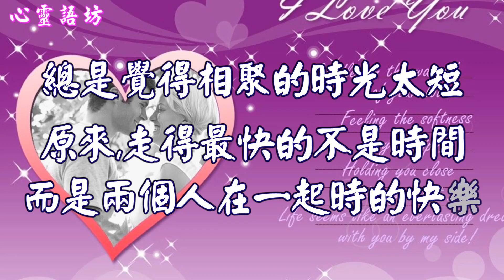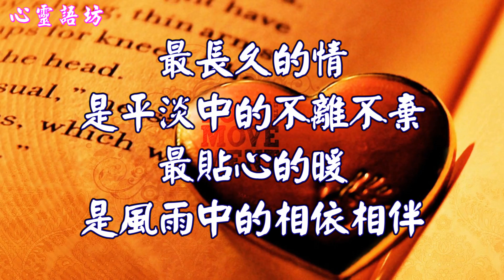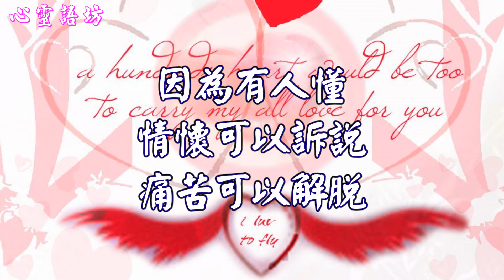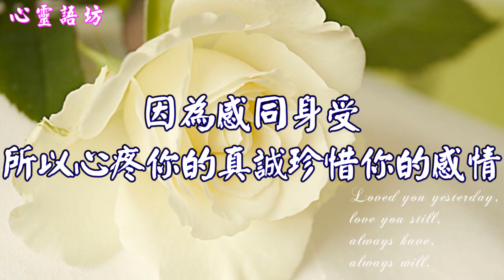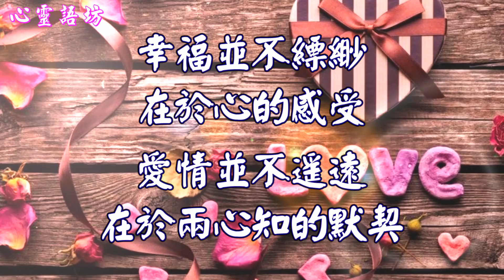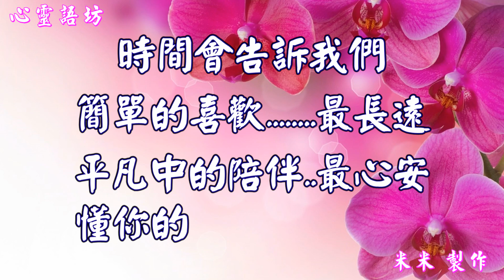【心靈語坊】簡單的喜歡，最長遠；平凡中的陪伴，最心安；懂你的人，最溫暖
【簡單的喜歡，最長遠；平凡中的陪伴，最心安；懂你的人，最溫暖】

最好的感情，就是找一個能夠聊得來的伴。
各種的話題，永遠說不完；重複的語言，也不覺得厭倦。

陪伴，是兩情相悅的一種習慣；
懂得，是兩心互通的一種眷戀。

總是覺得相聚的時光太短，
原來，走得最快的不是時間，而是兩個人在一起時的快樂。
幸福，就是有一個讀懂你的人；
溫暖，就是有一個願意陪伴你的人。

因為有人懂，情懷可以訴說，痛苦可以解脫；
因為有人懂，孤單時有人相陪，無助時有人安慰。

心，只有一顆，不要裝的太多；
人，只有一生，不要追逐的太累。

眼睛看到的許是假像，心的感受才最真實；
耳朵聽到的許是虛幻，心的聆聽才最重要。
時間會告訴我們，簡單的喜歡，最長遠；
平凡中的陪伴，最心安；懂你的人，最溫暖。